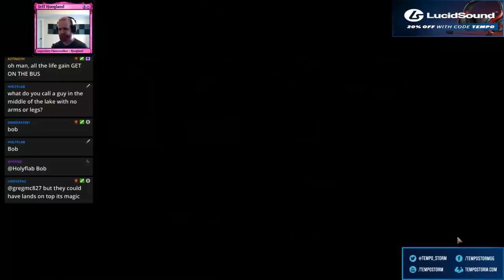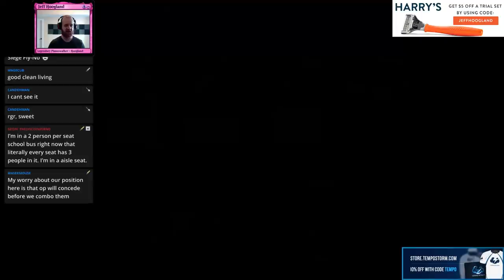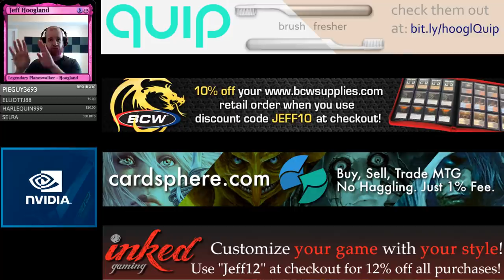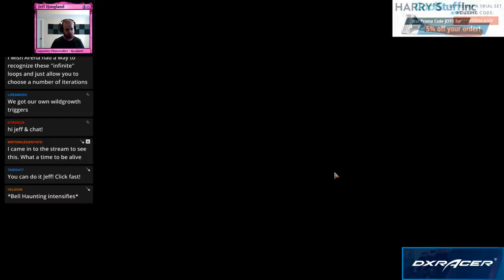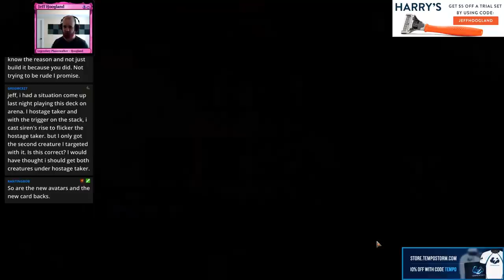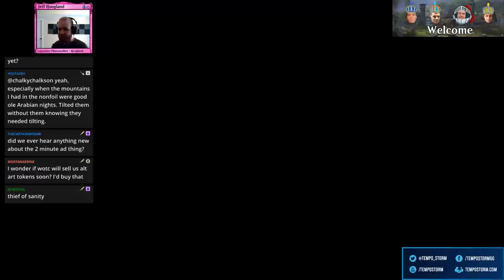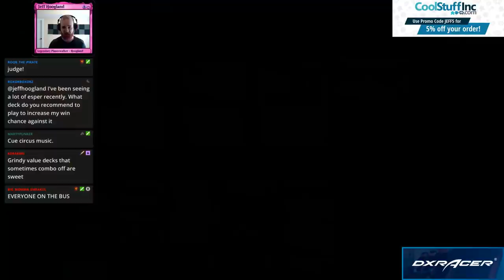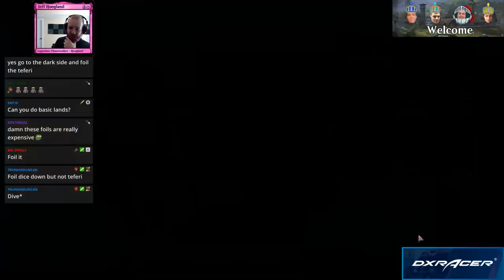Esper Party Bus - Standard - April 3rd, 2019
4 Basilica Bell-Haunt (RNA) 156
3 Drowned Catacomb (XLN) 253
4 Dusk Legion Zealot (RIX) 70
3 Glacial Fortress (XLN) 255
4 Godless Shrine (RNA) 248
4 Hallowed Fountain (RNA) 251
4 Hostage Taker (XLN) 223
4 Isolated Chapel (DAR) 241
4 Lumbering Battlement (RNA) 15
1 Memorial to Folly (DAR) 242
3 Mortify (RNA) 192
1 Plains (XLN) 260
3 Sailor of Means (XLN) 73
4 Seekers' Squire (XLN) 121
4 Siren's Ruse (XLN) 80
1 Swamp (XLN) 268
3 Treasure Map (XLN) 250
2 Vampire Sovereign (M19) 125
4 Watery Grave (GRN) 259

1 Cast Down (DAR) 81
4 Duress (XLN) 105
2 Kaya, Orzhov Usurper (RNA) 186
3 Moment of Craving (RIX) 79
1 Mortify (RNA) 192
2 Sorcerous Spyglass (XLN) 248
2 Vraska's Contempt (XLN) 129